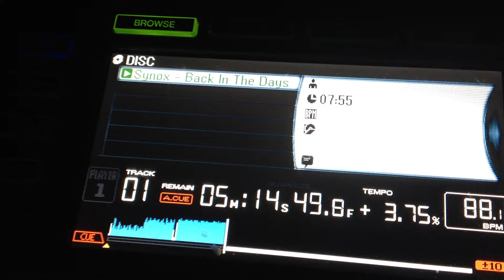Lenny B2B Snowball @ Batofar - Paris (L'Expedition) 01.01.14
Lenny B2B Snowball @ Batofar - Paris 01.01.14
L'EXPEDITION - EXPLORATION MUSIC

Line up:

Seereal (IM:Ltd, Darktide)
Bluntsman (Skank It Up)
Sicaa (UNC Audio)
Pohy (Skank It Up)
Lenny (Shogun, Groove Station)

+ residents

Snowball (Exploration Music)
Ed:Robot (Exploration Music)
Drazel (Exploration Music)

Track played: Synox - Back In The Days (Original Mix)